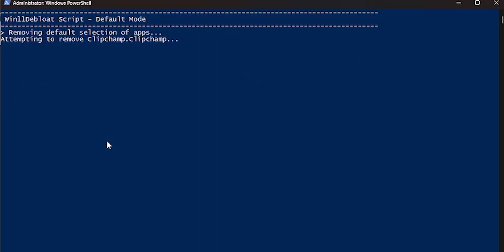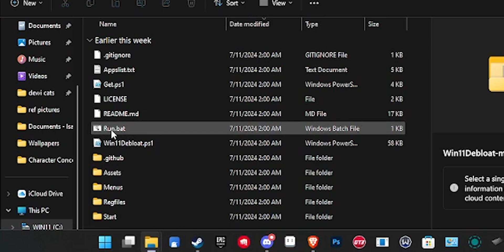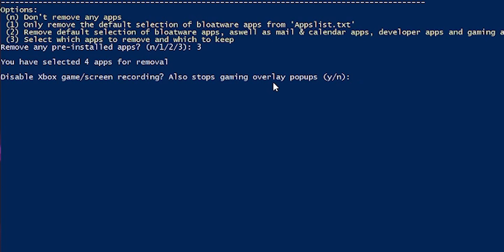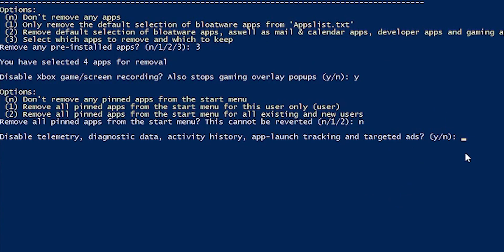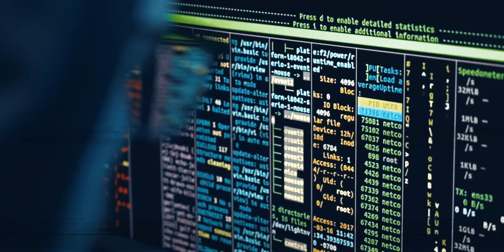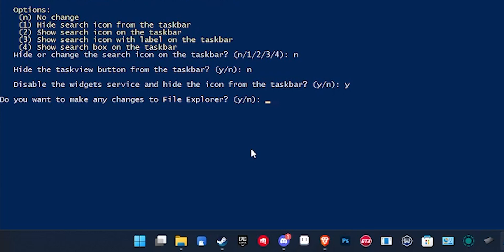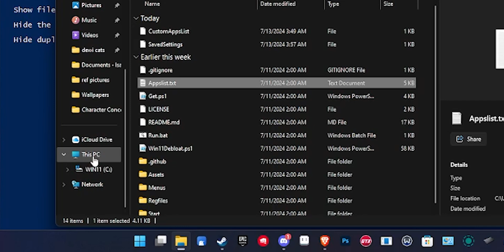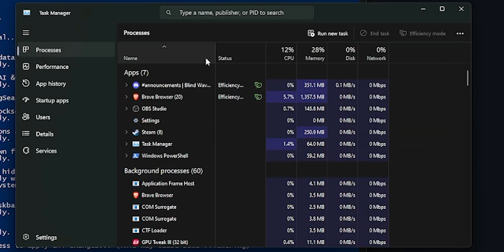MEJORA EL RENDIMIENTO EN WINDOWS (TELEMETRÍA Y APPS PREINSTALADAS)🚮🗑️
Win11Debloat es un sencillo y ligero script de PowerShell que te permite eliminar aplicaciones preinstaladas innecesarias en Windows, desactivar la telemetría y mejorar la experiencia general.
Funciona tanto en Windows 10 como en Windows 11. Con Win11Debloat, puedes:
•Eliminar aplicaciones no deseadas:
Puedes quitar una variedad de aplicaciones innecesarias preinstaladas como TikTok y Spotify.
•Desactivar la telemetría y el seguimiento: Bloquea la recopilación de datos de diagnóstico, historial de actividad y anuncios dirigidos por parte de Microsoft.
•Personalizar el explorador de archivos: Muestra archivos ocultos, extensiones de archivo y oculta secciones no deseadas asi como cambiar tu menu de boton derecho al estilo de windows 10.
•Ajustar la barra de tareas: Cambia la alineación de los iconos, oculta elementos y más.
•Restaurar el menú contextual de Windows 10 (solo en Windows 11)